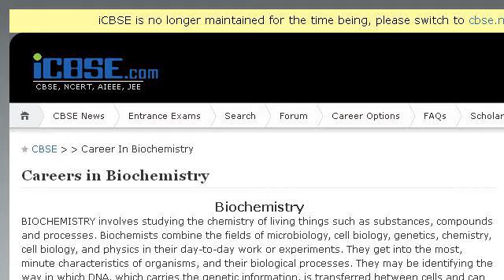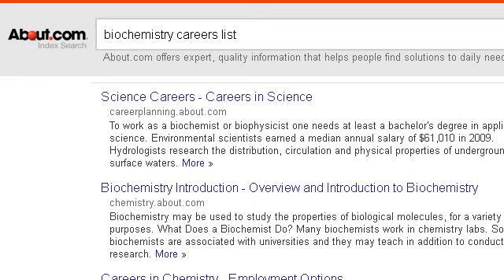Careers In Biochemistry